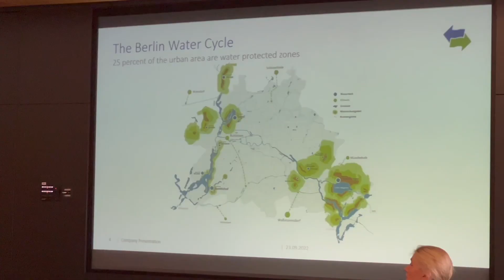MEJORAREMOS NUESTRA CALIDAD DE VIDA │ Reunion con Ejecutivos y Empresarios en Alemania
Nuestro viaje por Alemania para compartir conocimiento, promover la inversión y planear proyectos que beneficien la calidad de vida de las y los bajacalifornianos continúa.

Este viernes dialogamos con líderes de los principales organismos empresariales alemanes. Conversamos con directivos del organismo que suministra agua a Berlín y con una universidad que compartió valiosas perspectivas para formar al capital humano de nuestra industria automotriz.

Seguiremos poniendo el Corazón por Delante en favor de todas y todos ustedes.